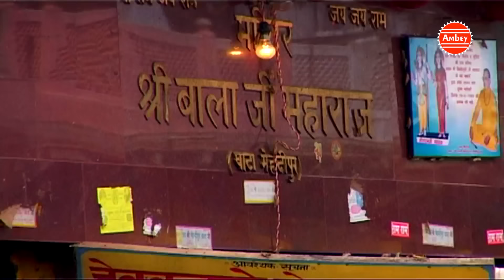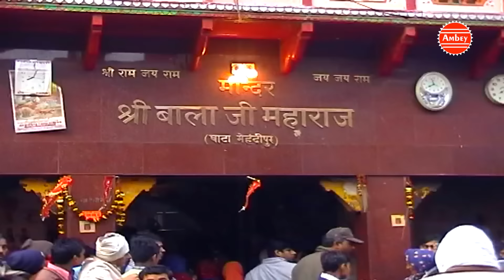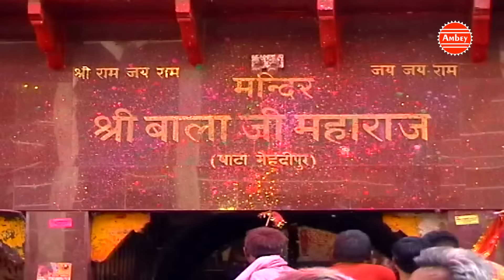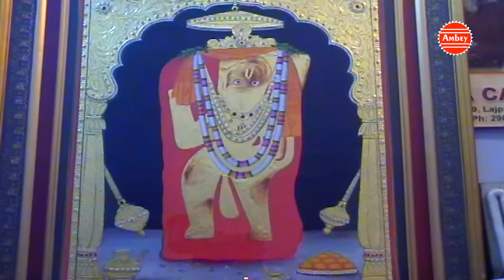आओ आओ बालाजी भोग लगाओ - Aao Aao Balaji Bhog Lagao - आदित्य पंडित 'आदि' Ambey Bhakti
Song - आओ आओ बालाजी भोग  लगाओ
Album - Hum To Baba Ke Bharose Chalte hai
Singer - Aditya Pandit Aadi

Geet - Hari OM Niraj
Editing - Arvind Kumar

Watch "आओ आओ बालाजी भोग  लगाओ " From Ambey Bhakti